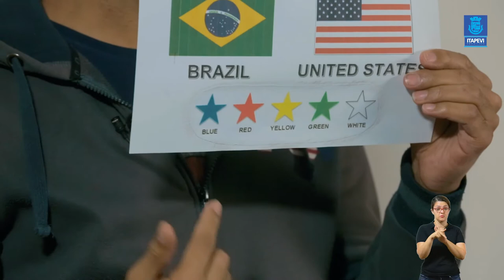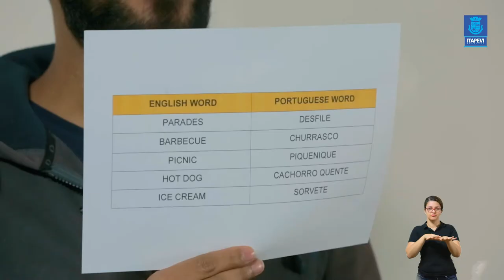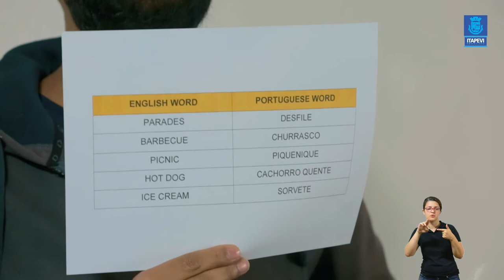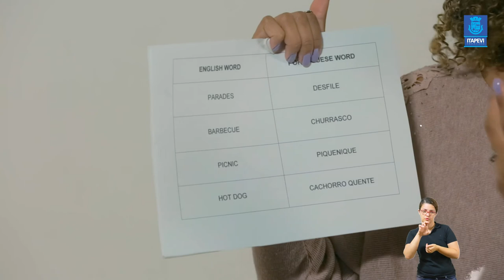LIÇÃO DE CASA - VIDEOAULA 14 PARA DISCIPLINA DE INGLÊS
Acompanhe a 14ª videoaula da disciplina de Inglês, com os professores Douglas e Raquel.

Boa aula!